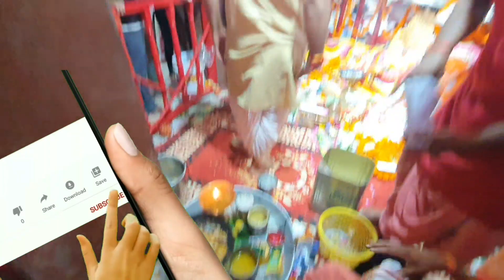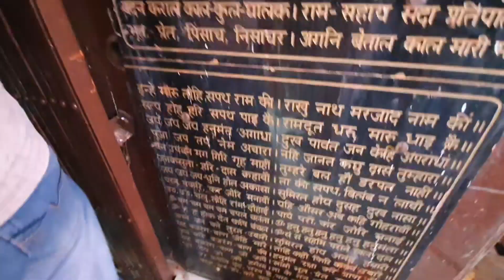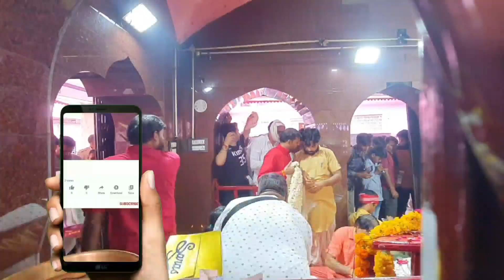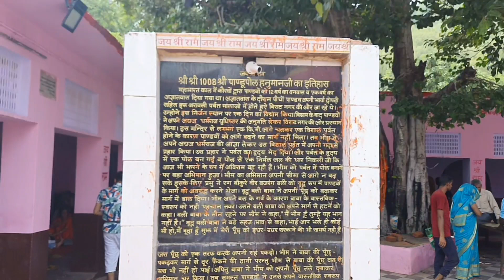नरभक्षी जीव व घने जंगल में स्थित / Pandupol Hanuman Mandir / Sariska Tiger Reserve / Alwar Raj.🚩